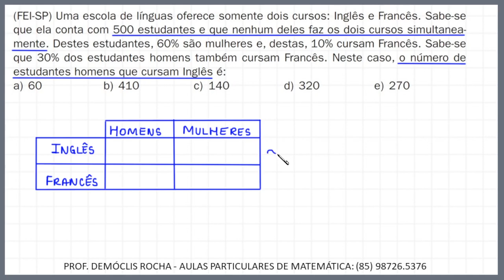CONJUNTOS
(FEI-SP) Uma escola de línguas oferece somente dois cursos: Inglês e Francês. Sabe-se que ela conta com 500 estudantes e que nenhum deles faz os dois cursos simultaneamente. Destes estudantes, 60% são mulheres e, destas, 10% cursam Francês. Sabe-se que 30% dos estudantes homens também cursam Francês. Neste caso, o número de estudantes homens que cursam Inglês é:

a) 60
b) 410
c) 140
d) 320
e) 270